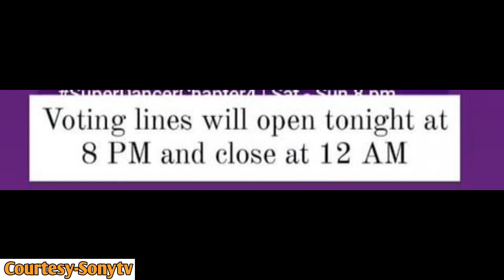Super Dancer Chapter 4 में Vote कैसे करना है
Super Dancer Chapter 4 में Vote कैसे करना है ,janli,kiuki vote karna start hogeya he,